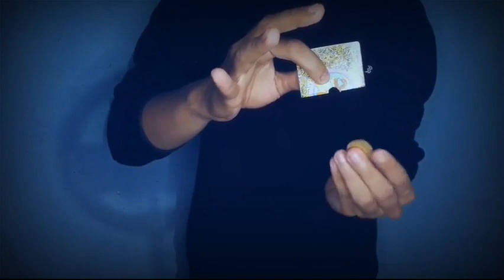Saturn Magic - Cards & Coins by Zoen's video DOWNLOAD